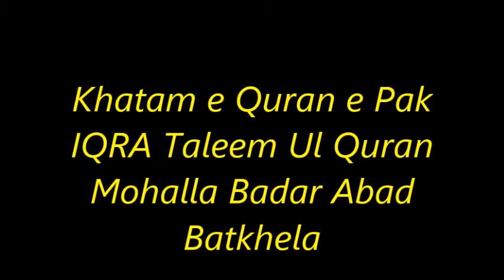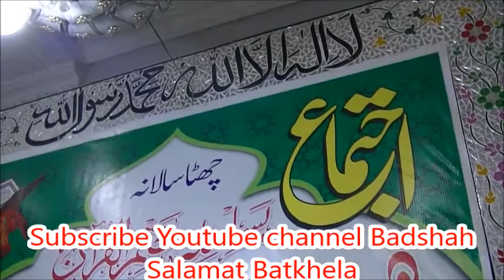Akheri 3 Surato Ka Tarjumma by Maulana Muhammad Haleem Sahib Exchange Masjid Batkhela